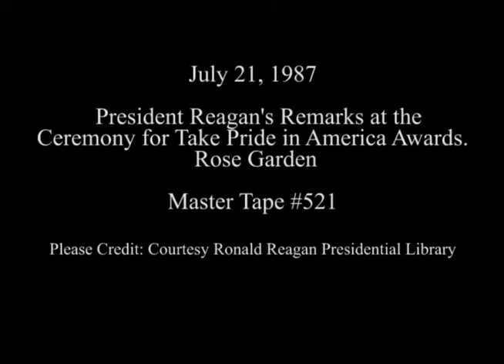President Reagan's Remarks at Take Pride in America Awards on July 21, 1987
Full Title: President Reagan's Remarks at Ceremony for Take Pride in America Awards in Rose Garden on July 21, 1987 (Bad Audio)

Transcript: N/A

Production Date: 7/21/1987

Access Restriction(s):Unrestricted
Use Restriction(s):Unrestricted